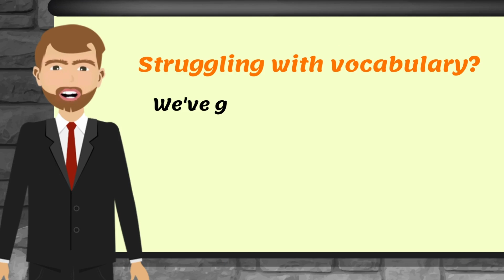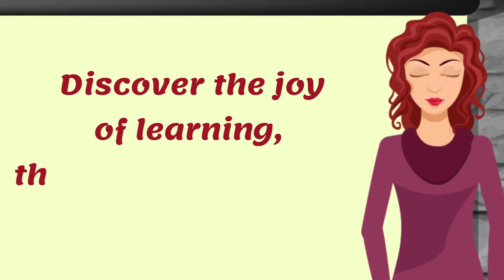Learn English with no effort | Master English FAST: Natural & Effortless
Unlock the secrets to learning English quickly and naturally in this comprehensive video guide! Dive into our unique methods that combine movies, vivid pictures, and authentic conversations, ensuring you grasp English faster, better, and effortlessly. Whether you're a beginner or looking to refine your skills, our techniques are tailored to make English learning an enjoyable journey. Don't miss out on our exclusive tips to accelerate your progress! 🚀📘

00:00 Learn English with no effort.
00:21 Learn English with vocabularies.
00:24 Learn English  with Movies.
01:02 Learn English  with real conversations.
01:23 Learn English with a short story.
01:40 tips and techniques to accelerate your language